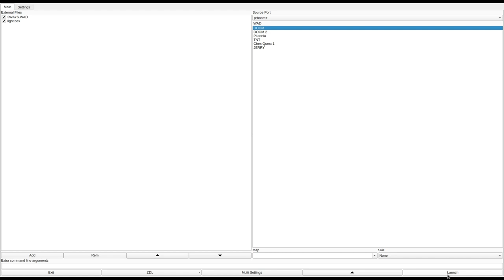DOOM 1 - 3WAYS.WAD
called "3WAYS.WAD" in the /idgames FTP.
created by Neil Riehle in November 1996 (file dated June 26th, 1998).
from the .txt file included with the WAD:
"There's three directions for you to choose from when you start out. Don't forget to get your rifle. One of the environments is a prison with a courtyard, another is a sort of warehouse complex. You can exit the level from any of the three environments, but you have to have gone through all three to access the exit switch."